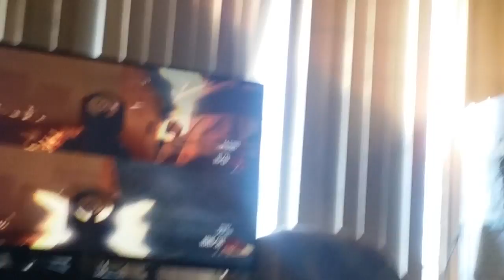I'm the chosen one/Call of Duty 2 Zombies #1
Jackiplier1301 instagram
Etuale Lopez Facebook